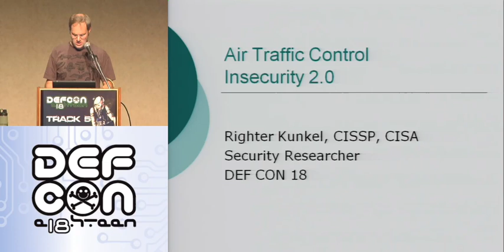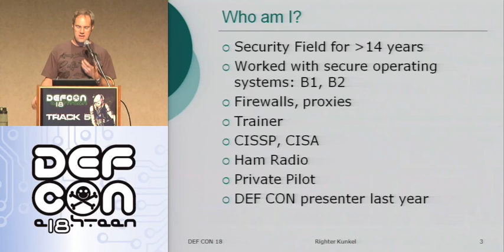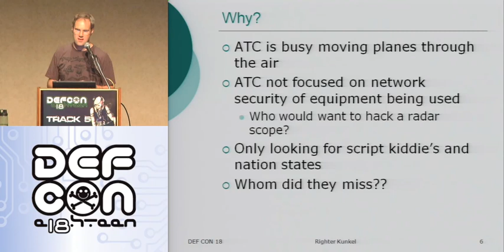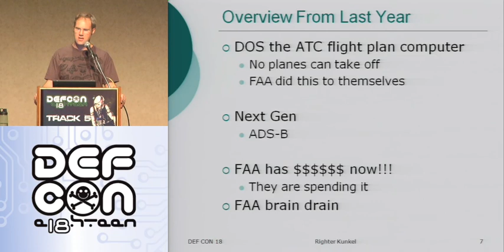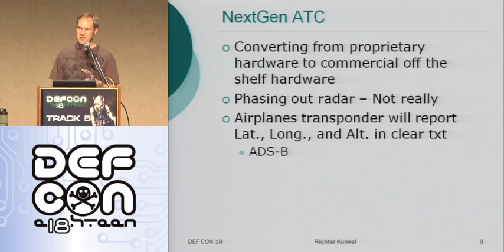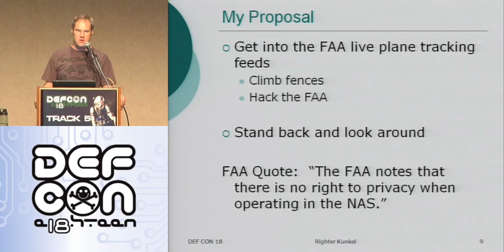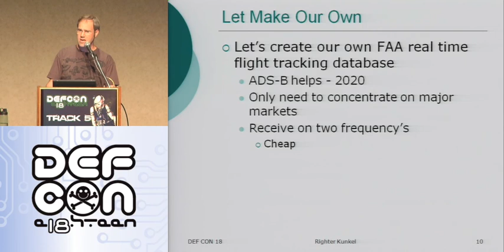DEFCON 18: Air Traffic Control Insecurity 2 1/2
Speaker: Righter Kunkel

This presentation will be a follow up to my "Air Traffic Control: Insecurity and ADS-B" talk last year. I will give a quick overview of what has changed since last year. I will cover a few insecurity's today. How bad is your network when the FAA requires firewalls between critical flight systems and passengers surfing the web on the new 787 plane. I give a caution to all the executive jet owners that it will be much easier to track flights. As always, I want to open peoples eyes to the insecurity of the ATC system.